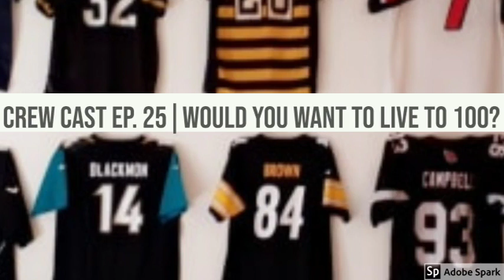Crewcast Ep.25|Would You Want to Live to be 100 Years Old?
In this episode of the Crewcast the crew discusses if they'd like to live to be 100 years old and more.
BigJreport.com
Like me on facebook
PSN:bortlekombat5